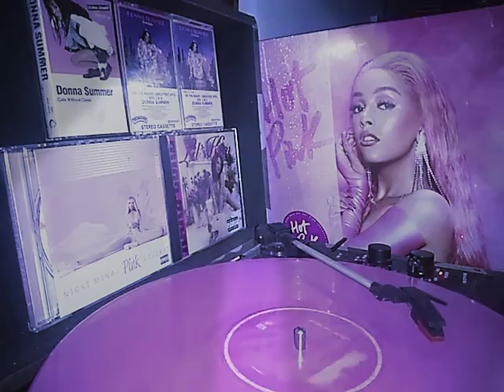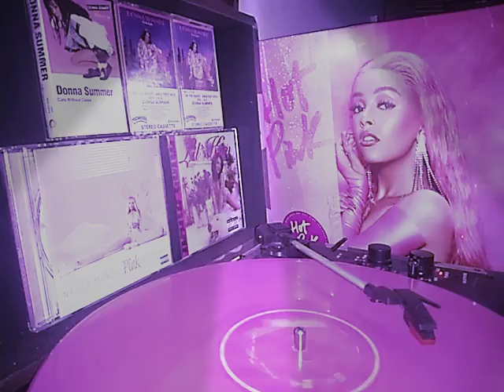Doja cat hot pink: say so. Check description box for info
The album was released on November 7, 2019, by Kemosabe. A departure from the dancehall and psychedelic style of her debut album Amala (2018), it is a pop, R&B and funk record containing elements of soul. Doja Cat wrote all of the tracks alongside its songwriters and producers. It features production from Doja Cat, Yeti Beats and Dr. Luke under the pseudonym Tyson Trax, among others.